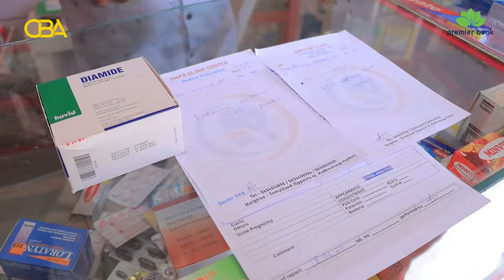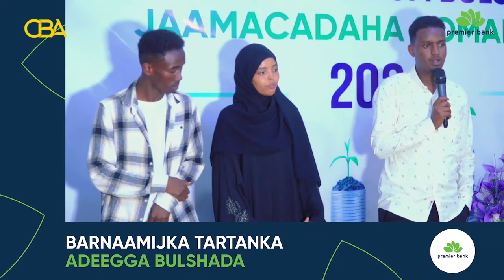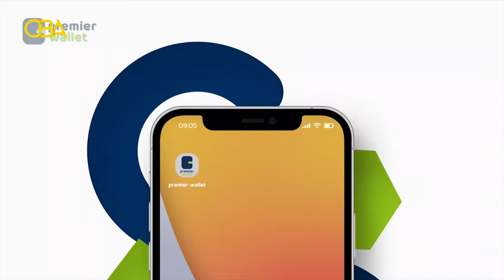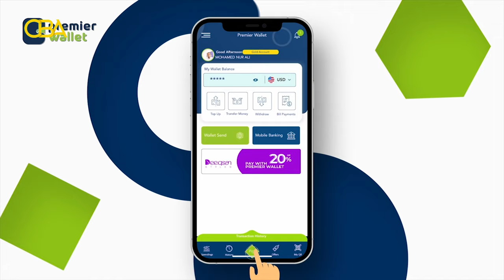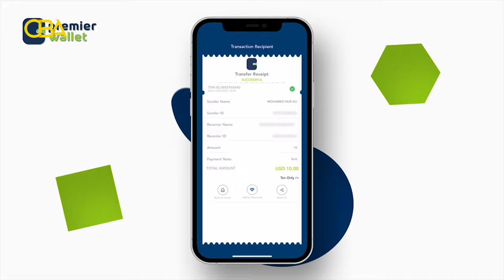Caawinta Qof la nool Macaanka | Edna Adan Vs FFU | Xalqadda 6 | Tartanka Adeegga Bulshada 2024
Caawinta Qof la nool xanuunka Macaanka | Edna Adan Vs FFU | Xalqadda 6aad | Tartanka Adeegga Bulshada 2024